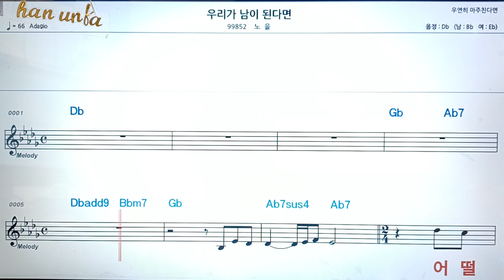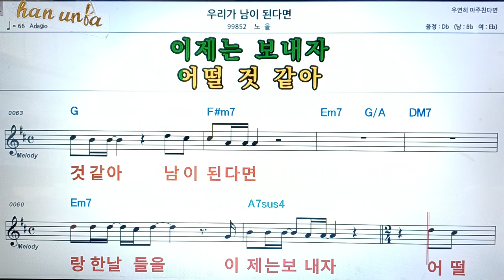우리가 남이 된다면/노을👍악보, 코드,가사,Karaoke*가라오케 반주